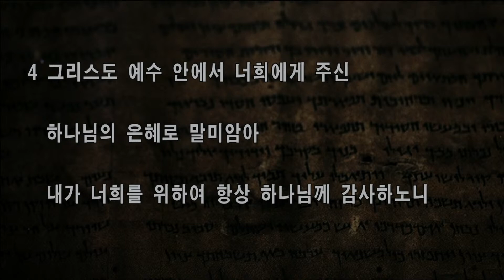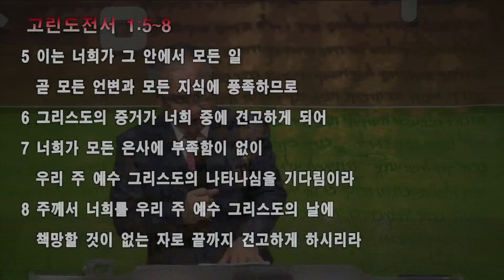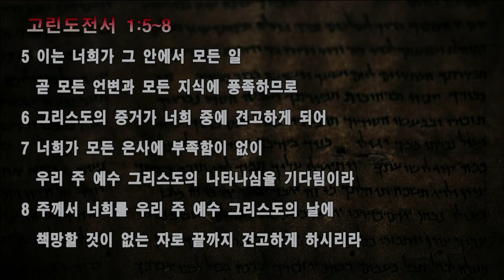고전1:4(22/07/03 감사-행복)